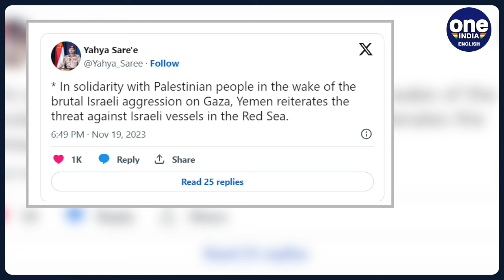Galaxy Leader Hijack: What We Know About the India-bound Cargo Ship Hijacked by Houthis | Oneindia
Dive into the unfolding maritime drama as we explore all the details surrounding the recent hijacking of a cargo ship by Houthi rebels. In this video, we break down the incident, providing insights into the ship, the circumstances leading to the hijacking, and the broader implications. Join us for a comprehensive overview of this developing story, discussing the challenges faced by the crew, international responses, and the potential consequences in the region. Stay informed on this critical maritime event by watching now.